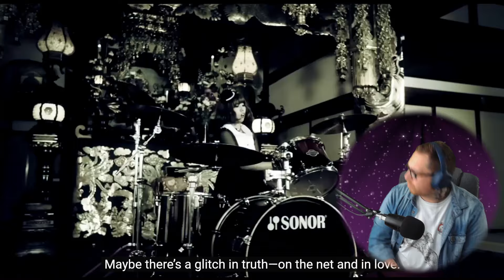BAND-MAID // Real existence - EP2 [REACTION]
This is the Second Episode on my Journey through BAND-MAID's Youtube Videos, From oldest to newest! This time we are watching Real Existence!

⛓️ MY KEY LINKS & CONTENT

I’m Kyle, a Liverpool based Youtuber and Streamer, who just loves music! I wanted to play more music on streams for my Chatters, also hear new music for myself, so I started this channel. I really hope you enjoy my content, I am working on getting better and any criticism will be taken on board. Thank you!

For (serious) creator collabs, I’m KyleHammer on Discord.

○ VidIQ
○ DaVinci Resolve